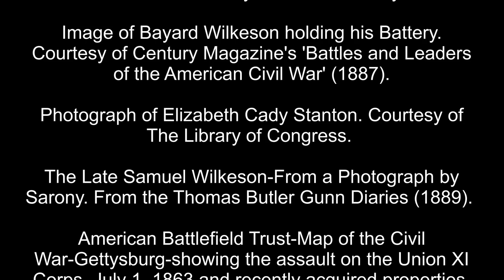NCWM Snapshot: "A Young Artillerist Dies at Gettysburg - The Bayard Wilkeson Story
Born in 1844, New Yorker Bayard Wilkeson was just 17 years old when he received his commission as a second lieutenant in Battery G, 4th United States Artillery Regiment. At the Battle of Gettysburg on July 1, 1863, Wilkeson was mortally wounded fighting at Barlow’s Knoll north of Gettysburg. He died in the Adams County Alms’ House. His father Samuel Wilkeson was a reporter at Gettysburg and not only had to report on the progress of the battle but unfortunately on his own son’s death. Bayard’s remains were transported to Buffalo, New York, and interred in Forest Lawn Cemetery where he rests today.